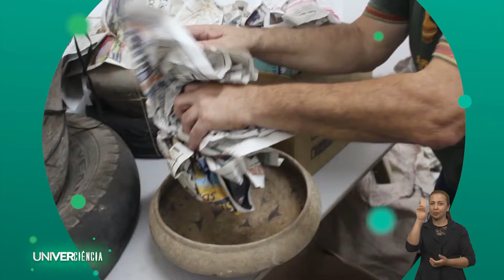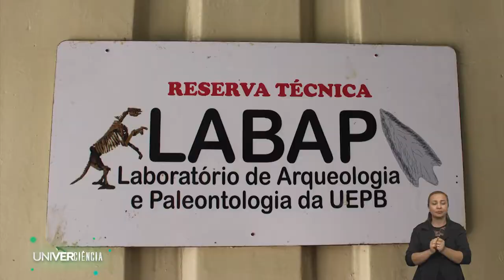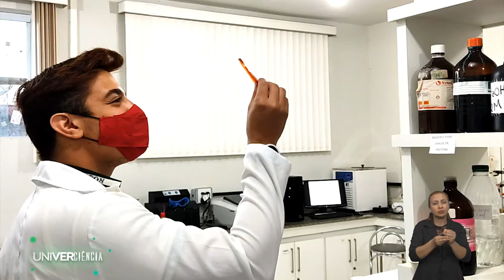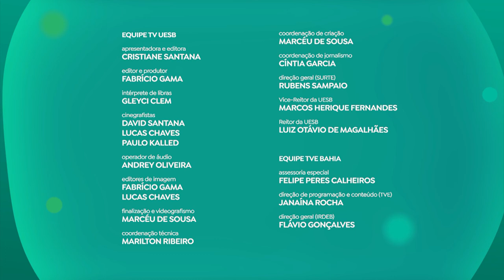UNIVERCIÊNCIA #11 | Casca de sururu na construção civil e alternativa aos inseticidas sintéticos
O Univerciência #11 mostra uma pesquisa que catalogou resquícios de ocupação dos povos indígenas de etnia Tupi na Paraíba. O programa vai falar também sobre uma alternativa aos inseticidas sintéticos e sobre a reutilização da concha de um molusco na construção civil.

Uma equipe de pesquisadores da Universidade Estadual da Paraíba (UEPB) catalogou resquícios de ocupação de povos indígenas de etnia Tupi em pelo menos 16 localidades do Brejo, Agreste e Sertão paraibanos, regiões historicamente conhecidas por terem sido ocupadas por povos originários de outra etnia, os tapuias. Os objetos descobertos no sítio Moconha, em Serra Grande, semelhantes a grandes panelas de barro, revelam a forma como os tupis sepultavam seus mortos – eles aproveitavam os recipientes velhos que eram usados para cozinhar, guardar água ou comida. O material descoberto é tratado e guardado no Laboratório de Arqueologia e Paleontologia da universidade e pode ajudar a reescrever a história do estado.

A busca por produtos inseticidas mais eficientes, seguros e menos tóxicos é de grande interesse para a ciência já que muitas doenças de importância epidemiológica são transmitidas por insetos. Pensando nisso, cientistas do Laboratório de Pesquisas de Inseticidas Naturais (Lapin) e do Laboratório de Pesquisas e Produtos Naturais (Lapron), ambos da Universidade Estadual do Sudoeste da Bahia (Uesb), vêm desenvolvendo estudos acadêmicos para produção de inseticidas alternativos no mercado, uma vez que a grande maioria dos produtos comercializados são sintéticos, e o uso em doses cada vez maiores vem provocando a contaminação de solos, águas, alimentos, animais e, consequentemente, do próprio ser humano.

Pesquisadores da Universidade de Pernambuco (UPE) encontraram uma solução para os resíduos ricos em cálcio, magnésio e fósforo, que são descartados e provocam desequilíbrio ecológico. As pesquisas científicas comprovaram que a mistura da trituração da casca do sururu, molusco que é uma das principais iguarias da culinária na região da Ilha de Deus, em Pernambuco, associada a alguns outros insumos resultam em um material muito semelhante a areia e pode ser utilizado na construção civil. O projeto tem o objetivo de limpar a paisagem da Ilha e ainda possibilitar aos moradores a reutilização do produto extraído desse descarte do molusco. O trabalho vem sendo elaborado com a comunidade local, que vive em uma região pesqueira e que tem sua economia ligada aos recursos naturais extraídos de rios e mangues que circundam a cidade.